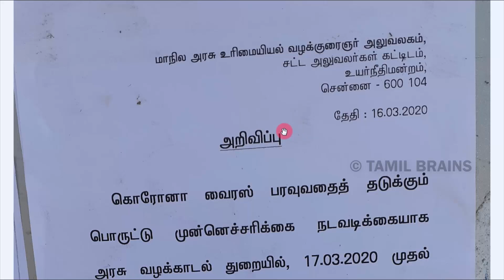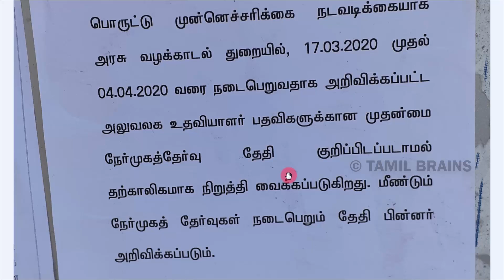தமிழக அரசு வழக்காடல் துறை வேலைக்கான INTERVIEW CANCELLED? | உண்மை நிலவரம் என்ன? | TAMIL BRAINS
TAMIL BRAINS